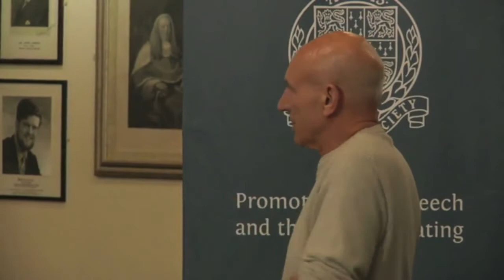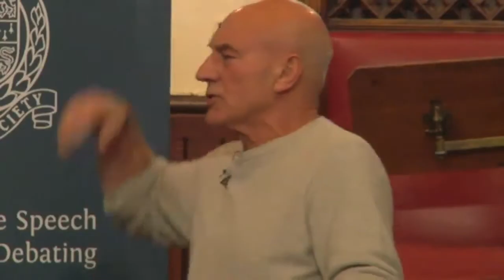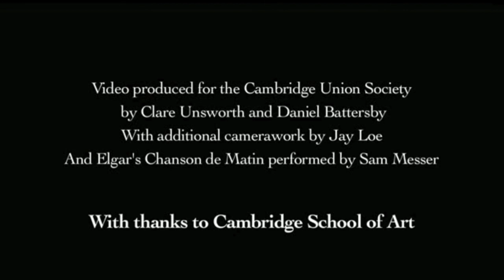Sir Patrick Stewart | The Cambridge Union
Sir Patrick Stewart is an English actor who has had a distinguished career in theatre and television for around half a century. He is most widely known for his television and film roles, such as Captain Jean-Luc Picard in Star Trek: The Next Generation, Professor Charles Xavier in the X-Men film series, and his work with the Royal Shakespeare Company.